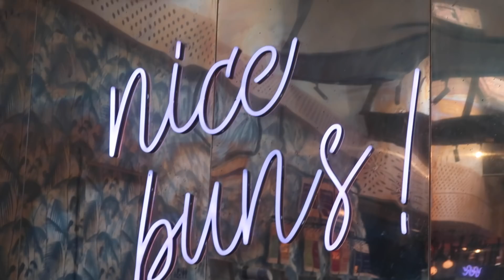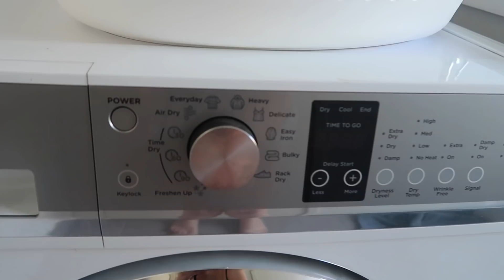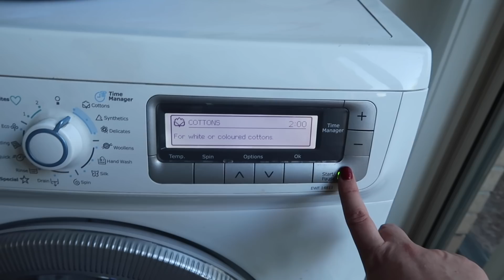Cutest Christmas Weekend Vlog || Candice Barber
Hey guys!

I hope you all had a very Merry Christmas!

Candice